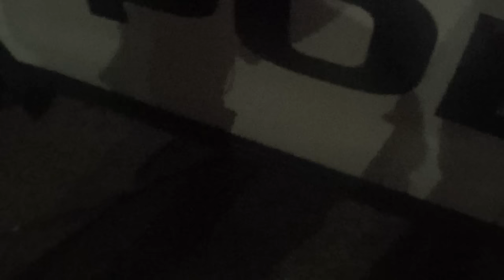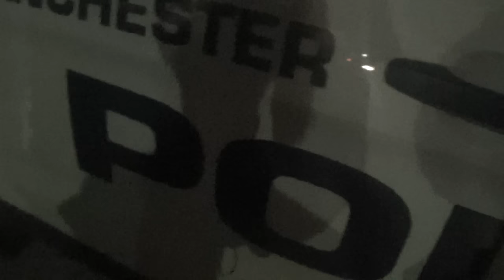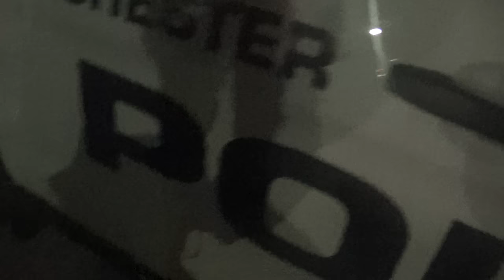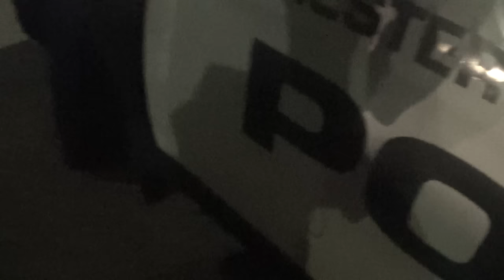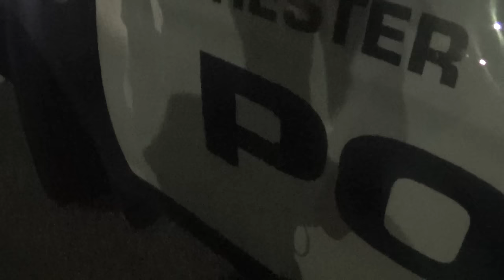NECCs JP Shows Copblock how to really approach a Cop